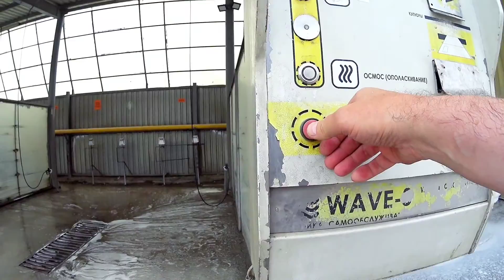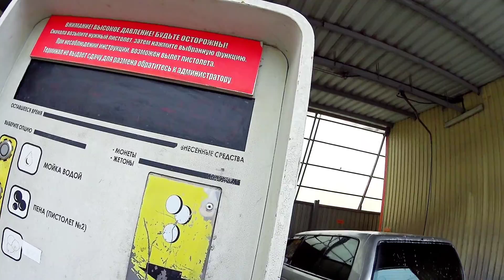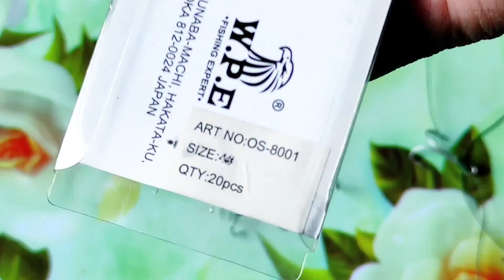На СТО После рыбалки\Замена масла в АКПП\На мойку\на базар и мысли вслух.